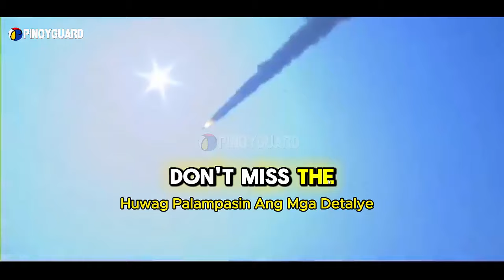Philippines Prepares BrahMos Missile Base: A Bold Step in Regional Defense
In a significant development for regional security, the Philippines is set to enhance its defense capabilities with the upcoming BrahMos missile base. This strategic move, highlighted by the Re-Horizon 3 program, underscores the Philippines' commitment to strengthening its military presence in the South China Sea.

The new BrahMos base reflects the Philippines' plans to bolster its defense infrastructure and assert its position amidst growing tensions. With updates to its defense strategy and increased financial investments, the Philippines is clearly focused on reinforcing its capabilities. This step not only enhances the country’s defense but also serves as a crucial part of the Philippine defense plan to address potential threats from neighboring countries.

As the Philippines prepares to operationalize this advanced missile base, the implications for regional dynamics and the balance of power in the South China Sea are substantial. The Philippines' interest in modernizing its military assets signals a proactive approach to safeguarding its sovereignty and strategic interests.